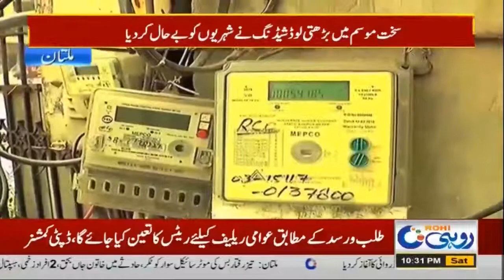10pm News Bulletin | 11 Jun 2022 | Rohi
10pm News Bulletin | 11 Jun 2022 | Rohi